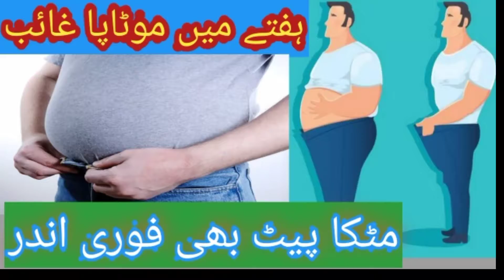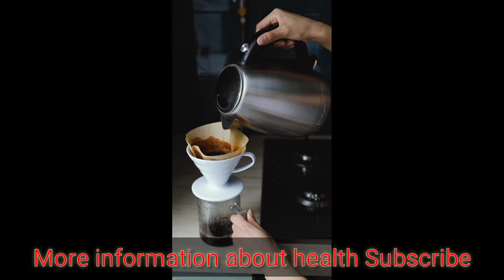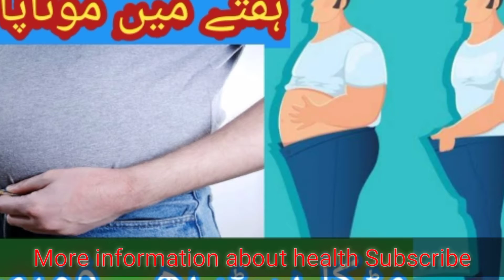Lemon ginger weight loss || Ginger lemon tea ke fayde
aaj ki video mein Ham janenge mein pet ko kaise kam Karen